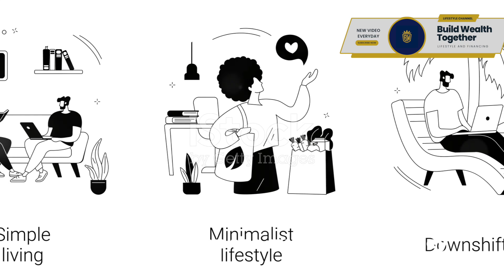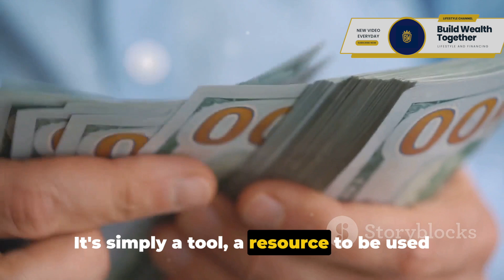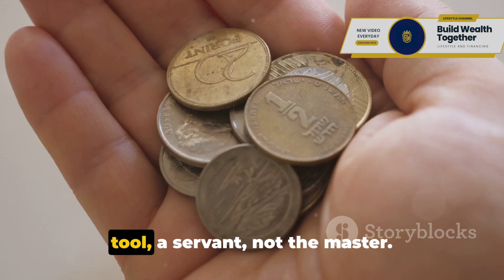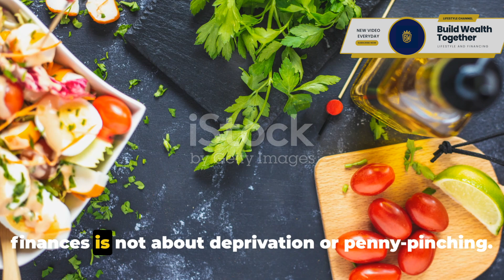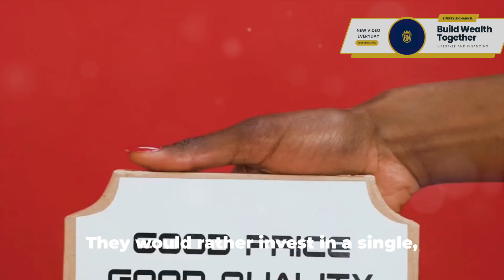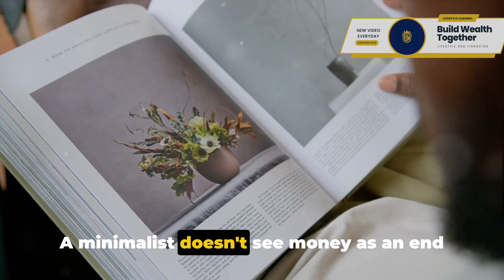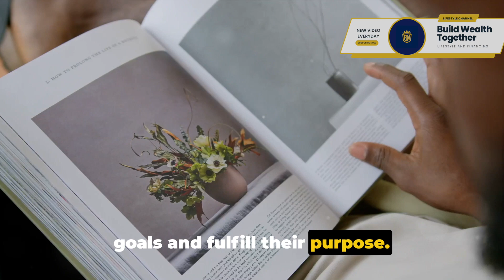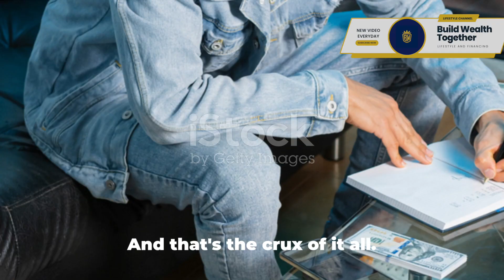The True Value of Money | A Minimalist's Perspective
Discover a minimalist's unique perspective on money and its role in our lives. In this video, we will delve into how minimalism can reshape our financial habits and priorities, leading to a more fulfilling and balanced lifestyle. Learn how to declutter your finances, focus on what truly matters, and find contentment beyond material possessions. Whether you're new to minimalism or looking to deepen your understanding, this insightful exploration offers valuable takeaways for anyone seeking financial simplicity.

OUTLINE:

00:00:00 A Burden or a Blessing?
00:01:50 The Minimalist's Journey
00:03:38 Minimalism and Financial Freedom
00:05:30 Lessons on Money from a Minimalist
00:07:34 Final Thoughts